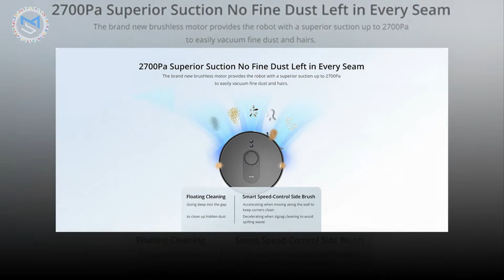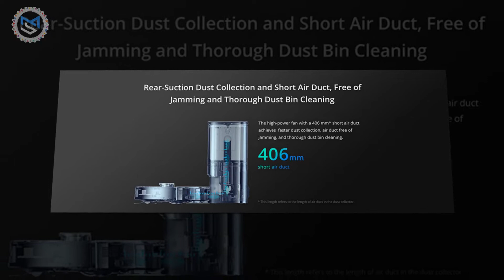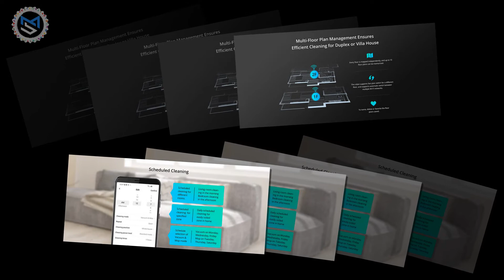360 S8 Plus Robot Vacuum | Mdshariful.Com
The 360 S8 Plus Robot Vacuum Cleaner has a large, flat design. At 13. four inches in diameter, it’s the scale of a giant dinner plate. It has a spherical profile, and its thickness is 3.7 inches. 360 S8 Plus Robot Vacuum Cleaner is thicker than some ultra-slim robotic vacs. However, for essentially the most half, it would match below most furnishings. The high half inch or so is simply the little LiDAR puck on the highest.

Main Features of 360 S8 Plus Robot Vacuum Cleaner
A Robot Vacuum that Can Automatically Dispose of the Waste
The clever filth disposal base can clear the mud bin routinely.
Fast Dust Collection within the 20s After Cleaning and Charging
The robots routinely begin mud assortment after cleansing and auto charging, with no handbook efforts.
Rear-Suction Dust Collection and Short Air Duct, Free of Jamming and Thorough Dust Bin Cleaning
The high-power fan with a 406 mm* brief air duct achieves quicker mud assortment, air duct freed from jamming, and thorough mud bin cleansing.